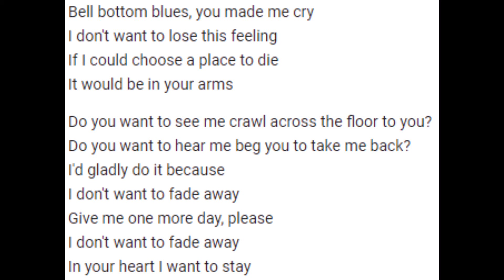Telephone Line / Bell Bottom Blues fragment (harmony experiment)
A harmony experiment / fragment of a cover of Telephone Line by Electric Light Orchestra and Bell Bottom Blues by Derek and the Dominoes